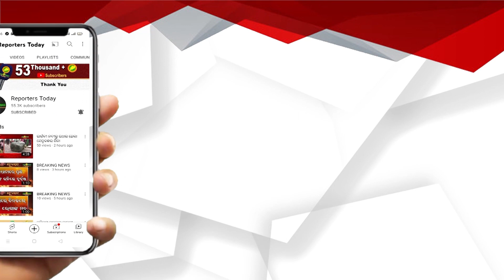ଚୋରା ଗାଡିରେ ଛେଳି ମେଣ୍ଢା ଚାଲାଣ